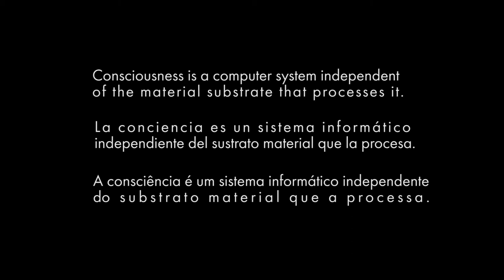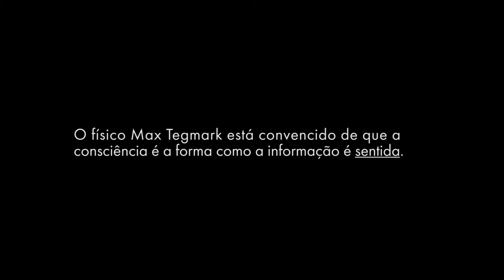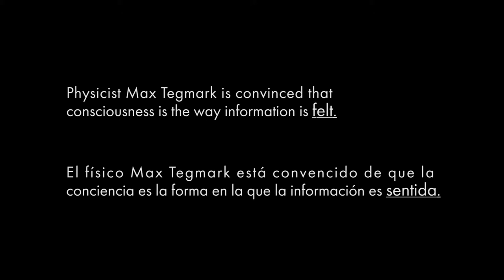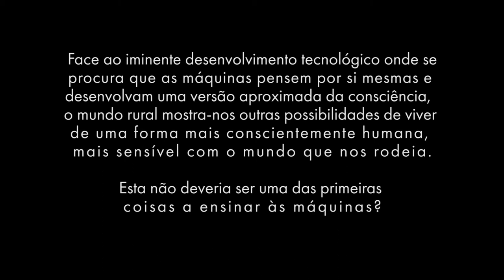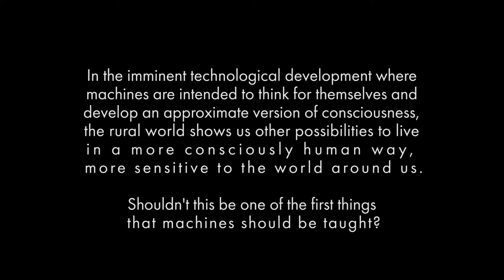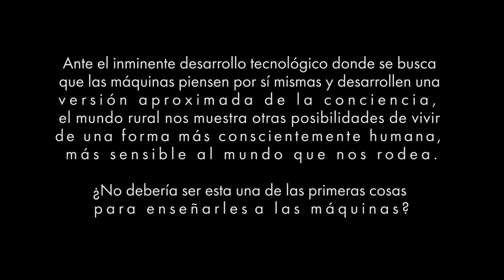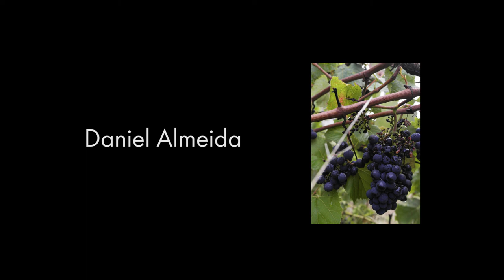Sol Rezza - SENTRONIUM (Official Video)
Sentronium is a quadraphonic audiovisual artwork produced as part of the Binaural Rural 2021 residency.

Physicist Max Tegmark is convinced that consciousness is the way information feels.

Sentronium is a digital storytelling developed between the margins of the rural world and the technological future.

The piece is a collaboration with artist Franco Falistoco based on interviews with women from the rural community of Alva, Portugal, made during their residency at Binaural Nodar 2021.

Sol Rezza juxtaposes the work of a community that in its daily life carries out ancestral activities of sowing and harvesting with the current technological view of the development of artificial intelligence.

From a critical point of view, Sol Rezza proposes to revise the existing rural world as a starting point for the teaching of consciousness in artificial intelligence.